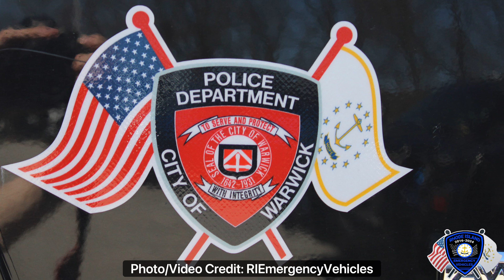Warwick Police Department RI Community Policing Cruiser 52 Showcase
4/22/2024 Showcasing Warwick Police Department RI Community Policing Cruiser 52. CP-52 is a 2019 Ford Police Interceptor Utility that previously served the agency as Cruiser P-4.

Car 52 replaces a 2015 Ford Police Interceptor Sedan (which also served as Cruiser P-4 ironically enough).

CP-52 is currently wrapped with a livery spreading awareness for Mothers Against Drunk Driving (M.A.D.D.) and is occasionally brought to community events.